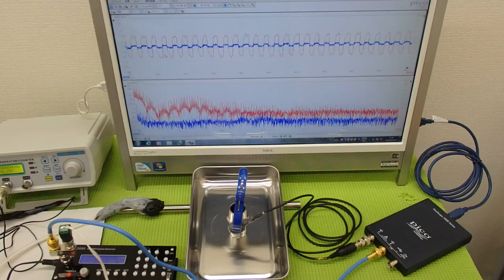表面弾性波を利用した、超音波の発振制御システム（超音波の非線形制御） ultrasonic-labo